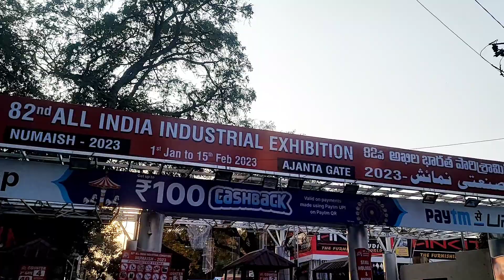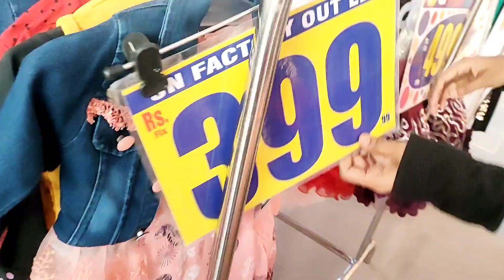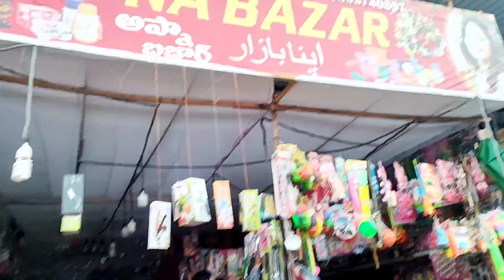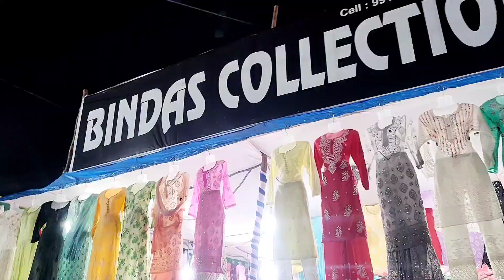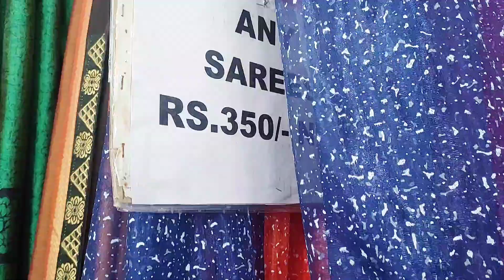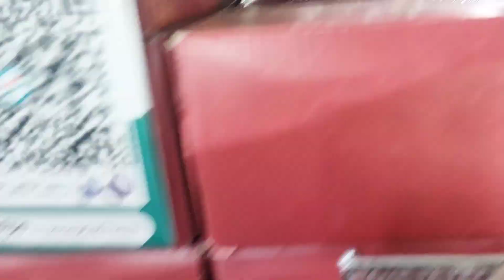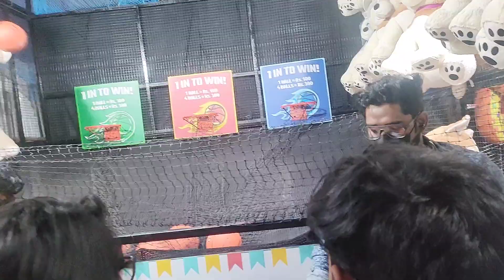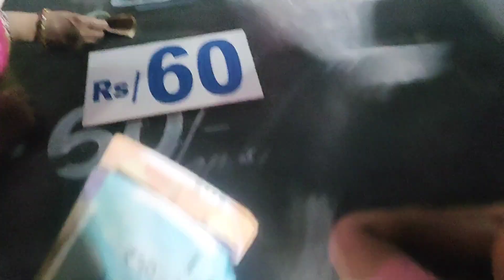Nampalli exhibition లో అసలైన ఎంజాయ్ ఇదే||nampalli exhibition 2023 hyd|part4|shopping#numaish2023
Nampalli exhibition లో అసలైన ఎంజాయ్ ఇదే|||nampalli exhibition 2023 hyd|part4|shopping#numaish2023 @kirrakpotti3699

Kirrak potti
In this video about nampalli exhibition.
all are available

Nampalli exhibition 2023
Numaish exhibition
all over world exhibition
Numaish 2023
Numaish shopping
Numaish exhibition ticket
Numaish exhibition timings